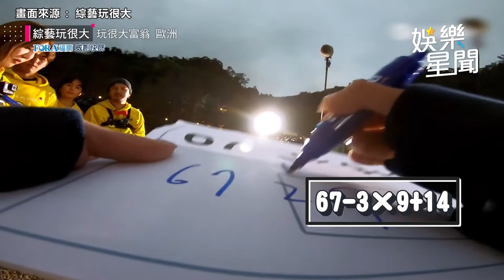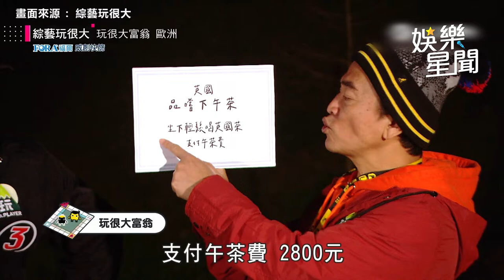超拚！紀卜心力賺血汗錢玩到見紅 《玩很大》下坡衝刺重摔2次｜娛樂星聞